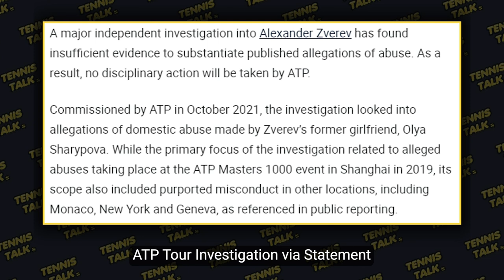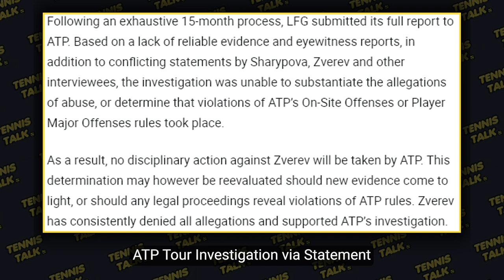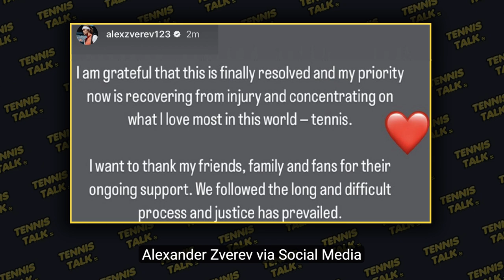Zverev Abuse Allegations Investigation Verdict | Tennis Talk News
The ATP Tour have come out with a statement regarding the Alexander Zverev abuse allegations against ex girlfriend Olga Sharypova and have found no substantial evidence against Zverev. Zverev also came out with a social media post thanking the ATP for their time and findings. What are your views on the situation?

0:00 | Intro
0:18 | ATP Statement
1:36 | Zverev Statement
2:23 | Outro